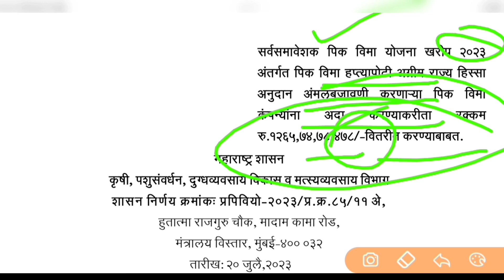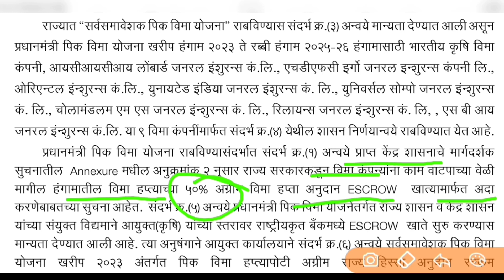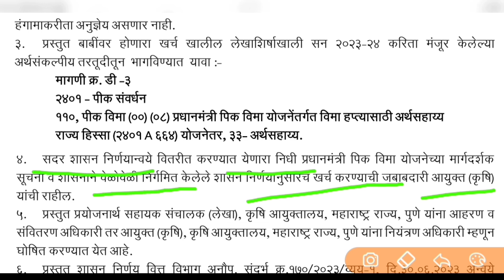पिक विमा योजना 2023 साठी 1265 कोटी रुपये वितरित| crop insurance | pik vima 2023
pmfby गांव लिस्ट,agriculture insurance company claim status,pmfby
pik vima last date,pmfby gov in
pmfby district wise list,pradhan mantri pik vima yojana,agriculture insurance company claim status,pik vima yadi buldhana,pik vima yadi 2023 pdf,buldhana.nic.in list,pik vima 2023 maharashtra list, recruitment,pik vima yadi 2022 pdf,buldhana.nic.in list 2023,pik vima yadi 2023 maharashtra,अनुदान यादी,बीड जिल्हा पिक विमा यादी,पिक विमा यादी 2023 महाराष्ट्र,पिक विमा यादी 2022 महाराष्ट्र,पिक विमा यादी दोन हजार बावीस,प्रधानमंत्री पीक विमा योजना 2022-23,परभणी जिल्हा पिक विमा,उस्मानाबाद पिक विमा यादी,Pik vima yadi 2022 pdf,पिक विमा यादी 2023 महाराष्ट्र,पिक विमा दोन हजार बावीस,दुसर बीड,बीड जिल्ह्यातील आमदार,पिक विमा यादी दोन हजार बावीस,उस्मानाबाद पिक विमा यादी,प्रधानमंत्री पीक विमा योजना 2022-23,पीक विमा यादी 2022,बीड जिल्हा पिक विमा यादी,लातूर जिल्हा पिक विमा,पीक विमा २०२२,पुण्यनगरी पेपर उस्मानाबाद टुडे,खरीप पीक,Osmanabad news,पिक विमा यादी 2022 बीड